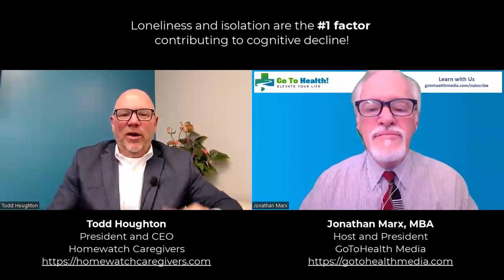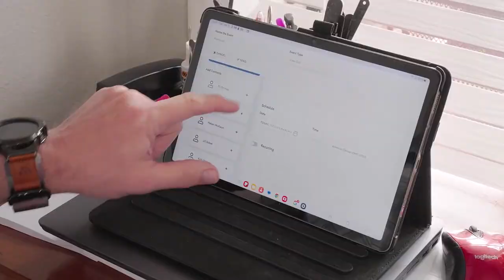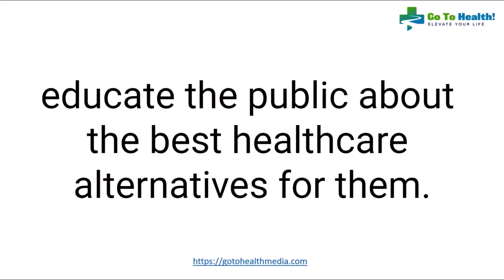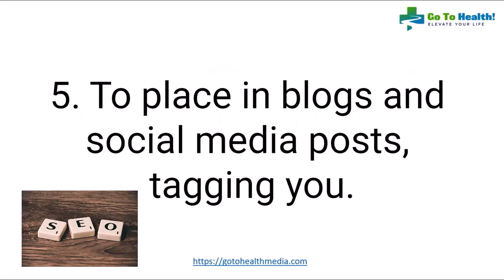The Best Safe Aging at Home Solutions of 2024 - Homewatch Connect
Nearly 40% of adults over age 60 report feeling lonely.  Did you know that loneliness and depression can be the leading factor in cognitive decline including dementia?

Thankfully, technology is playing a big role in seniors lives by letting them live independently and safely at home.

As baby boomers transition into their golden years, the demand for senior care technology that connects parents and children is skyrocketing. Now, more than ever, many seniors desire to continue living at home. In fact, if given the choice, 77% of adults over 50 would prefer to age in place. However, many of the adult children of these seniors, who play a crucial role in this journey, are concerned about safety and socialization.

Now, there is new care technology available that allows seniors to fulfill these wishes, supporting both adult children and seniors by virtually connecting them with caregivers, family and friends.